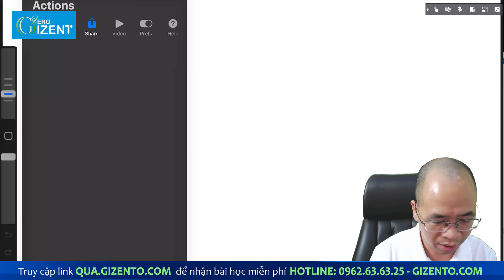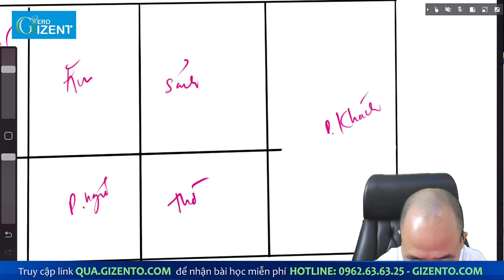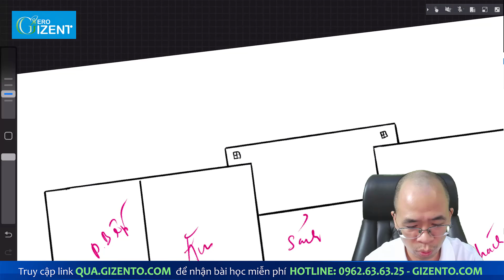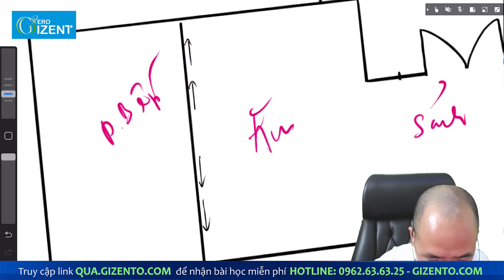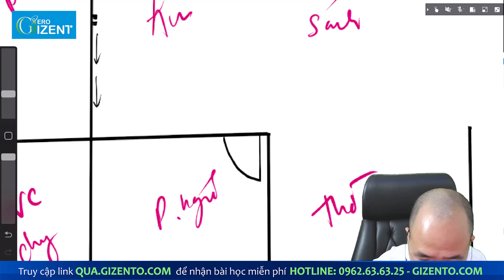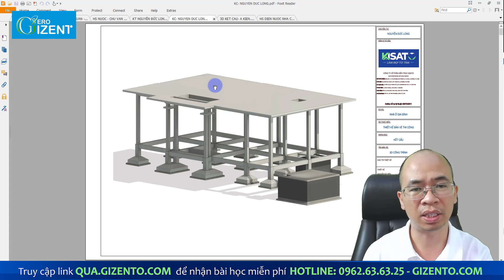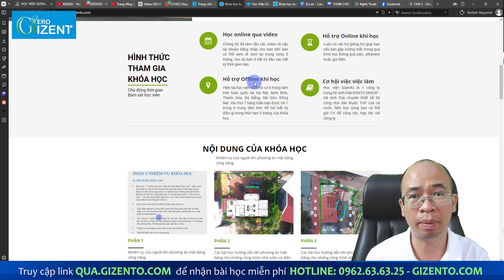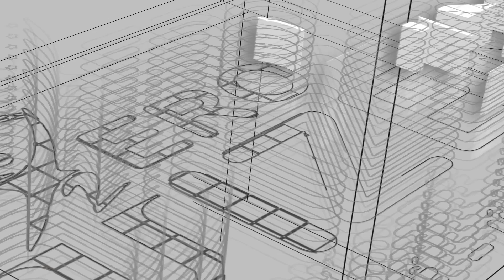Tìm Ý Tưởng Cho Mặt Bằng Thiết Kế Nhà Vườn Mái Nhật Hiện Đại Kích Thước 14x8m I Gizento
🏡 Bạn đang tìm kiếm ý tưởng thiết kế mặt bằng cho nhà vườn mái Nhật hiện đại với kích thước 14x8m? Gizento sẽ giúp bạn khám phá những giải pháp thiết kế độc đáo và thực tiễn nhất, tối ưu hóa không gian và công năng sử dụng cho căn nhà của bạn.

📐 Những lợi ích bạn sẽ nhận được từ video này:
1️⃣ Thiết kế mặt bằng thông minh cho nhà vườn mái Nhật hiện đại với kích thước 14x8m, đảm bảo mọi không gian đều được sắp xếp hợp lý và thoáng đãng.
2️⃣ Tối ưu không gian sử dụng với cách bố trí khoa học giữa các phòng chức năng như phòng khách, phòng bếp, phòng ngủ, và khu vực sinh hoạt chung.
3️⃣ Ý tưởng thiết kế hiện đại với không gian mở, tận dụng tối đa ánh sáng tự nhiên và thông gió tự nhiên, mang lại sự thoải mái và tiết kiệm năng lượng.
4️⃣ Khám phá xu hướng thiết kế nhà vườn mái Nhật phù hợp với khí hậu và phong cách sống tại Việt Nam, giúp bạn có được không gian sống gần gũi với thiên nhiên.
5️⃣ Áp dụng các phương án thiết kế thực tế từ các dự án mà Gizento đã triển khai, giúp bạn dễ dàng hình dung và áp dụng vào dự án cá nhân hoặc công việc của mình.

Sự khác biệt của Học viện Gizento:
1️⃣ Giảng viên là những đội ngũ chủ trì, trưởng phòng, giám đốc, chủ tịch của các công ty thực chiến, không phải chỉ dạy lý thuyết xuông.
2️⃣ Nội dung bám sát các công việc thực tế về thiết kế, thi công, quản lý dự án với các case study cụ thể từ các dự án đang và đã triển khai trong thực tế.
3️⃣ Cơ hội làm việc, cộng tác và hợp tác với các công ty trong hệ sinh thái của học viện Gizento, mở ra nhiều con đường sự nghiệp hấp dẫn.